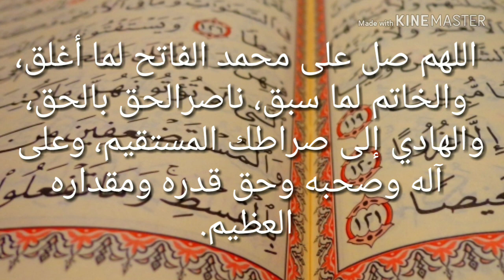فضل الكلام والحوار على الصمت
الكلام والحوار لا بديل عنهما للتطور،عوض السكوت الذي قد ينتج عنه
تراكمات وضغوطات نفسية خطيرة تؤدي غالبا الى الانفجار .

مفاتيح: الحوار - التحاور - الكلام - الحروب - النزاعات - القطيعة - البغض.
التفاهم - التعاون - التسامح. السكوت, الصمت, التازر

تحية خاصة إلى جاليتنا المغربية المقيمة بالخارج، بجميع بقاع العالم. شكرا على تتبعكم.